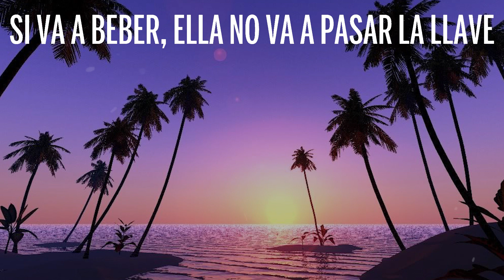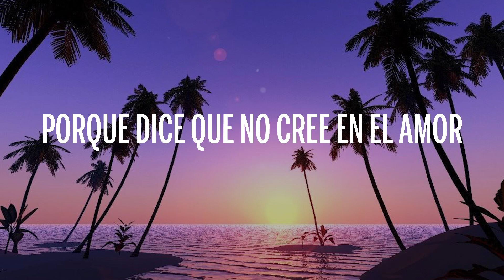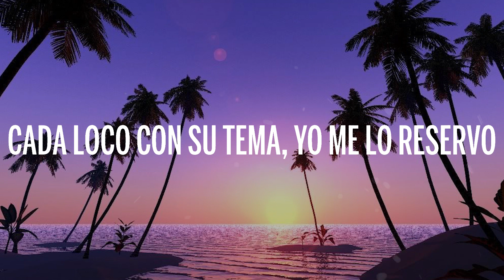Daddy Yankee, Myke Towers, Jhay Cortez- SÚBELE EL VOLUMEN (Letra/Lyrics)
🎤 Letra/Lyrics: SÚBELE EL VOLUMEN

[Coro: Daddy Yankee]
Súbele el volumen, que anda de misión
DJ, la música no la quite'
Súbele el volumen, conozco su intención
Ella está puesta pa'l desquite
Dice que rompieron su corazón
Y lo que sentía lo dejó en un buzón
Y lo quе sentía lo dejó en un buzón

Súbеle el volumen no le baje'
Ella dice que borro el millaje
Se ve que ere' de alto caballaje
Guía poniéndose el maquillaje
Si va a beber, ella no va a pasar la llave
Lowkey, no dice na', hoy salió a misionar
Pásale otro trago con un shot adicional
A lo Nastya Nass, tú lo mueve' profesional
Se pasa practicando, ella quiere perfeccionar
Porque dice que no cree en el amor
De un día a otro cambió
Si lo menea' causa el temblor
Sanó herida' con el alcohol que se bebió
El corazón ahora e' un peine de tambor
[Coro: Daddy Yankee, Myke Towers & Jhay Cortez]
Y lo que sentía lo dejó en un buzón (¿Me sigue'?)

Súbele el volumen a la radio (Radio)
Obliga'o ese culo hace cardio (Cardio)
Los mensaje' los dejo en un buzón
Y a las foto' le apago los comentario', sí (Sí)
Súbete y gástate la funda pa' bajar el estré'
No quiere que se lo saque desde que lo entré
Y de la nueva le corre Jhay Corte'
Celo', no quiere celo'
Ella no se bebe el trago si no tiene hielo
Lo quiere privado, como to' mis vuelo'
Ella no se ha muerto, pero yo la velo
Sí, y te envié el PIN
Tráete par de amiga' de esa' que están bien fit (Fit)
Tú parece' artista, vamo' a hacer un feat
Que ando con el Big Boss y con el Young King
¿Me sigue'?
[Verso 3: Daddy Yankee]
We ready, baby
No quiere paz despué' de la tormenta
Ahora al bartender todo se lo cuenta
Te perreaste a uno, te perreaste a otro, ma'
Y de las borrachera' perdistes la cuenta
Ahora la santita se puso rebelde
Va pa' la calle, ningún jangueo se pierde
La ven por La Placita, despué' por Isla Verde
To' los perro' le tiran, pero ninguno la muerde
Si está' pa'l problema, yo te lo resuelvo
Cada loco con su tema, yo me lo reservo
Dale acércate, ven, ma', bailando te observo

[Coro: Daddy Yankee & Jhay Cortez]

[Outro: Daddy Yankee]
Súbele el volumen
¿Me sigue' o no me sigue'?
Si no me escucha', te lo dije
Súbele el volumen
Young Kingz y "El Máximo Líder"
Esto e' lo que la calle pide
Nosotro' somo' los mejore' de la nueva, jajajaja
Big Boss
Mambo Kingz
Díselo, Luian
El Jefe